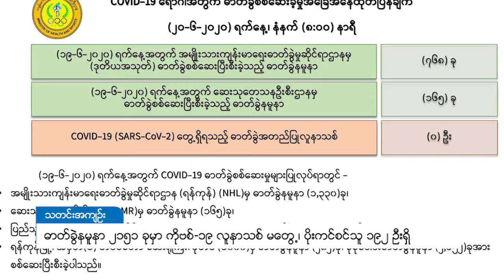DVB - ဓာတ်ခွဲနမူနာ ၂၁၅၁ ခုမှာ ကိုဗစ်-၁၉ လူနာသစ် မတွေ့၊ ပိုးကင်စင်သူ ၁၉၂ ဦးရှိ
ဇွန် ၁၉ ရက်နေ့အတွက် ဓာတ်ခွဲနမူနာ ၂၁၅၁ ခုအား နှစ်သုတ်ခွဲ စစ်ဆေးချက်အရ ကိုဗစ်-၁၉ လူနာသစ် မတွေ့ရှိဘဲ နှစ်ကြိမ်ဆက် ပိုးမတွေ့သူ ၅ ယောက်ရှိတာကြောင့် ရောဂါပိုးကင်းစင်လာသူ  ၁၉၂ ယောက်ရှိပြီလို့ ကျန်းမာရေးနဲ့ အားကစား ဝန်ကြီးဌာနက ဒီနေ့မနက် ထုတ်ပြန်ပါတယ်။